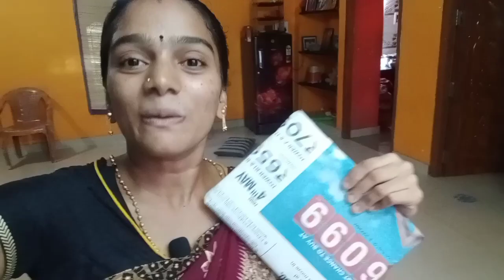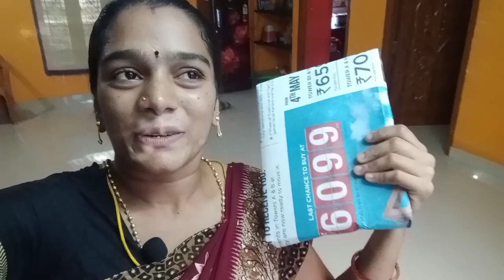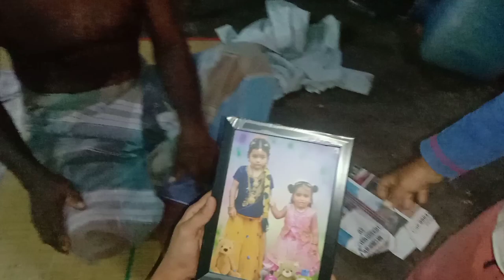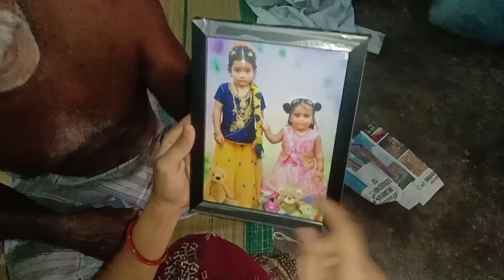குட்டி Unboxing எனக்கு பிடித்த ஒரு பொக்கிஷம்😍unboxing